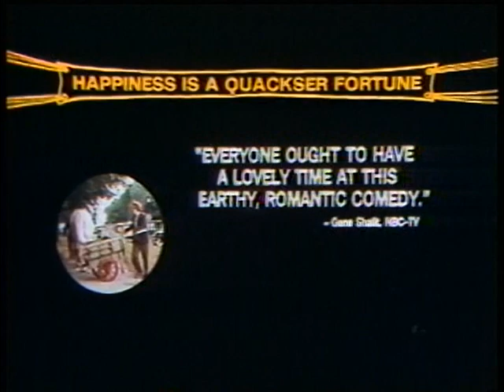Quackser Fortune Has a Cousin In The Bronx (1970) Trailer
Quackser Fortune Has a Cousin in the Bronx is a 1970 Irish-American comedy film directed by Waris Hussein and written by Gabriel Walsh. It stars Gene Wilder as the titular Quackser Fortune, a poor Irish manure collector who falls in love with an American exchange student (Margot Kidder) after she almost runs him over.

In Dublin, a working-class family has been unsuccessful in convincing their son to get a real job: the son prefers his job of scooping up horse's dung and selling it for flower gardens. An American exchange student almost runs him over and gets to know him. The dung man has ignored warnings from his family and suddenly the horses have been banned from Dublin. His new love is leaving for America and he must find a way to cope with the new reality.